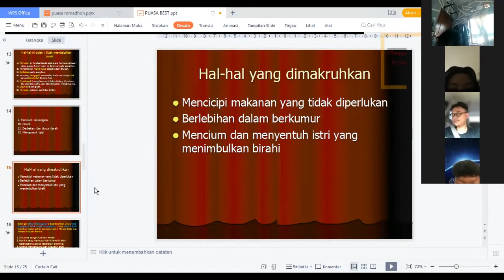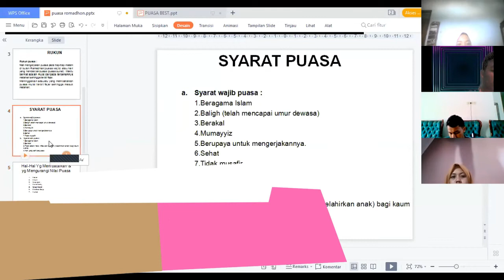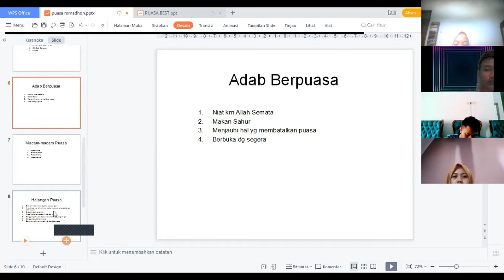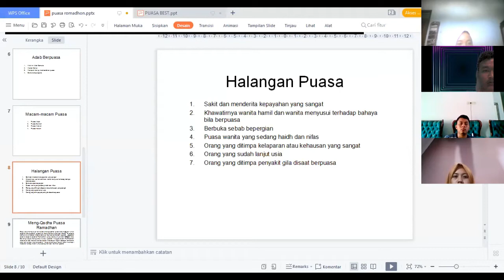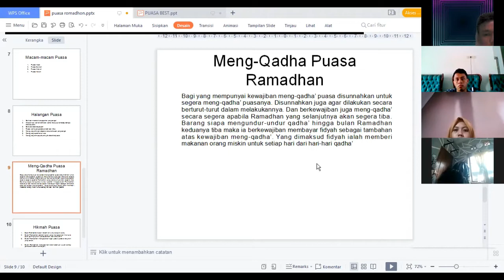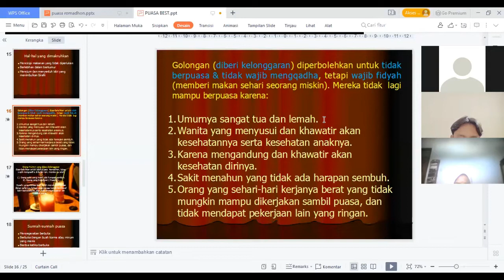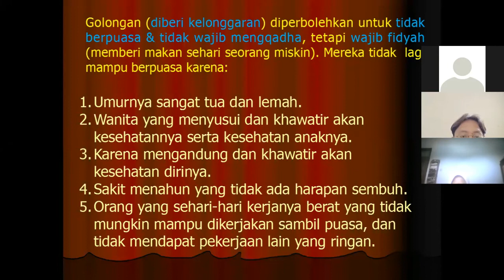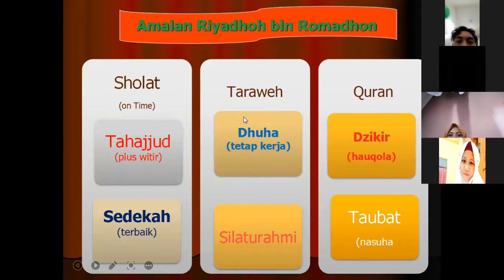Hikmah dan Filosofi Diwajibkannya Puasa Romadhan (Part 2) Dr.A.Zaenurrosyid,SHI.MA.